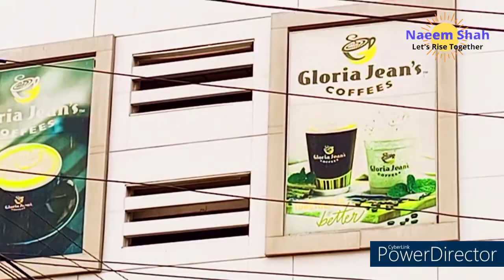Life In Clifton Bilawal House | Tourist Places In Karachi | Karachi Street View | Coffee Shops | DHA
Here is a feeling of life in Clifton near the Bilawal House neighbourhood. A must place to visit. Nice spot to explore.Beautiful, peaceful nights & mornings.